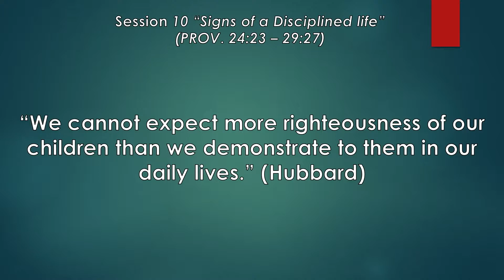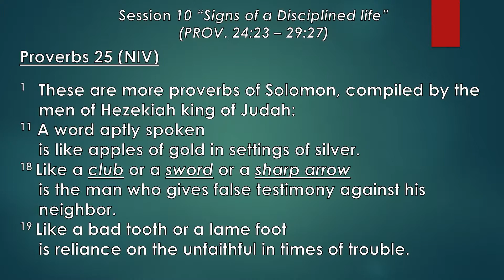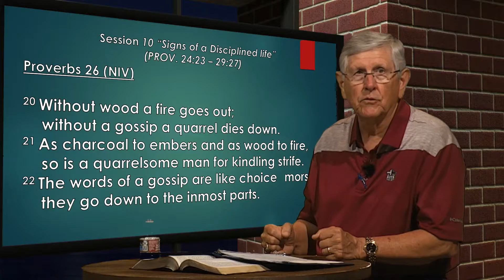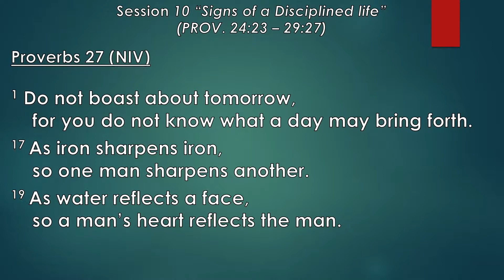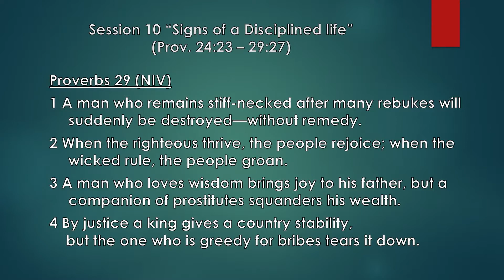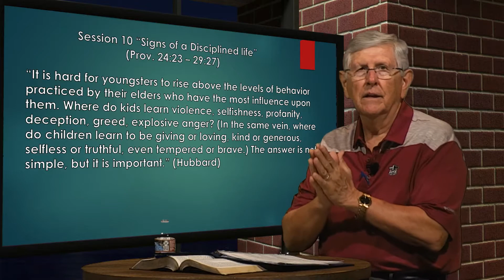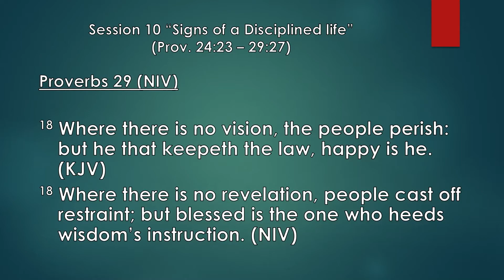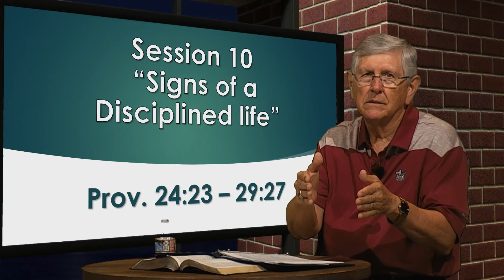Bible Study 08/90/20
Harry Ingalls Teaches Sunday School for Sunday August 9, 2020 Explore the Bible: “Signs of a Disciplined Life” Proverbs 24:23 - 29:27